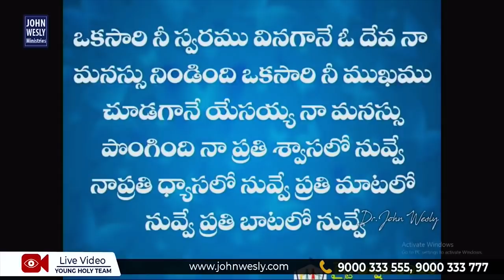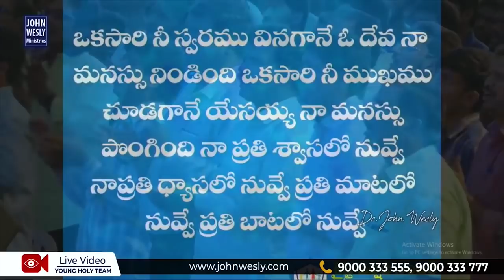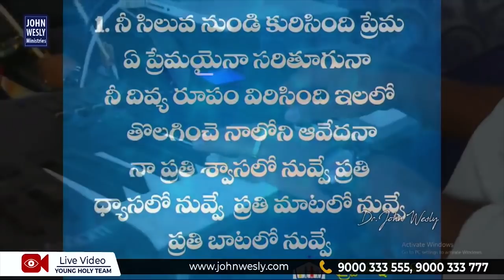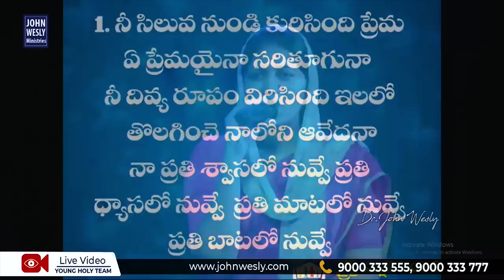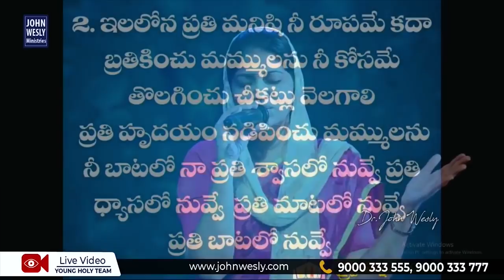ఒకసారి నీ స్వరము | Latest Telugu Christian Song | Mrs Blessie Wesly | Christ Worship Centre